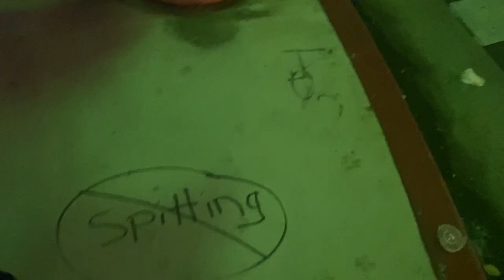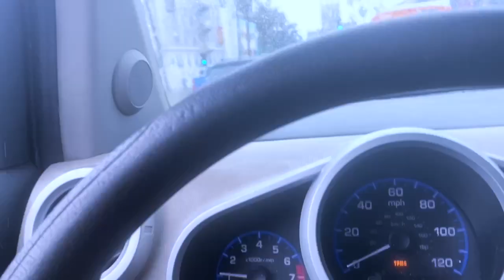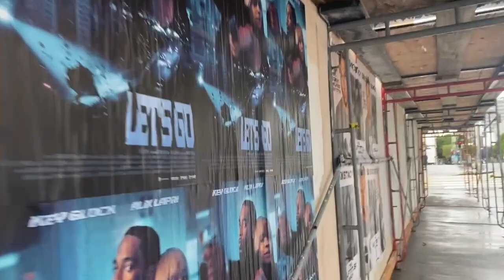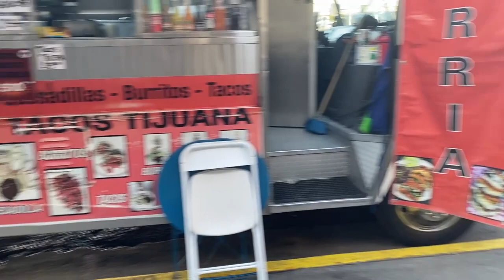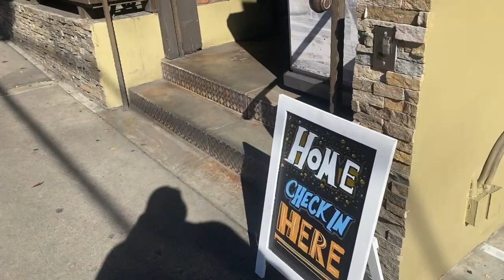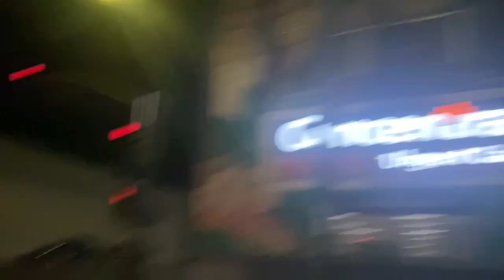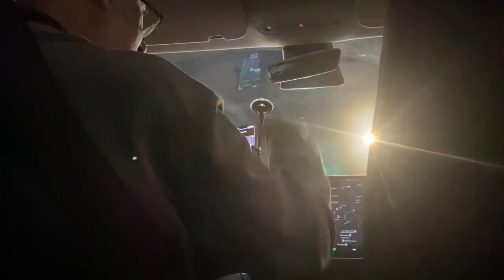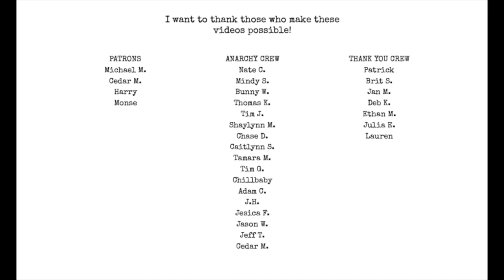rain in la, DTLA skyline, tent city, bacon bloody mary, taco truck, uber driver, hit up for $, VLOG